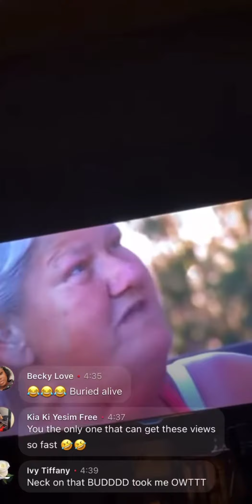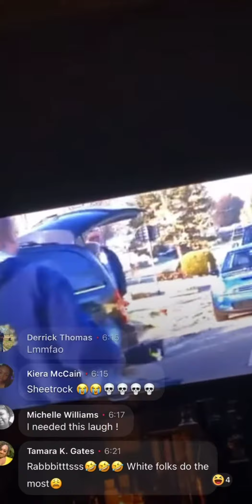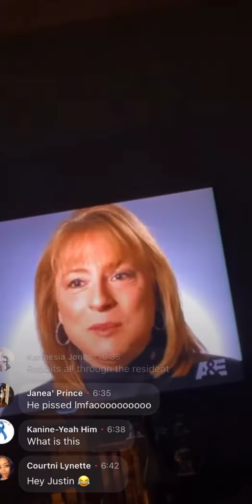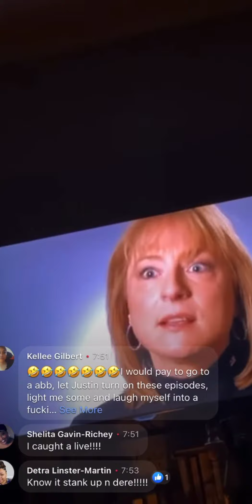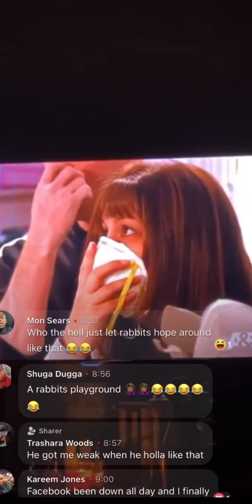Justin Whitehead Hoarders Commentary part 2